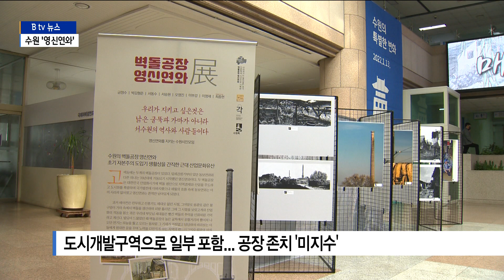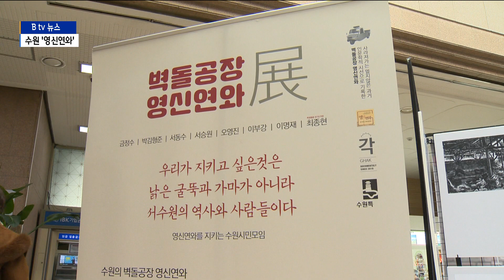[수원]역사 품은 벽돌공장…수원 '영신연와'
수원의 '영신연와'를 아시나요?

1970년대부터 90년대까지 붉은 벽돌을 쉴 새 없이 구워
내던 벽돌공장인데요.

지금도 이 터가 그대로 남아 있는데
조만간 사라질지도 모른다고 합니다.

지역 작가 등으로 구성된 시민모임이 영신연와를
근대 문화유산으로 보존하기 위해 힘을 모으고 있습니다.

김효승 기자가 보도합니다.

높은 굴뚝에 '영신연와'라는 글씨가 희미하게 새겨져 있습니다.

1973년부터 20년 동안 운영됐던 벽돌공장으로
세월의 흔적을 담고 있습니다.

"벽에 7이라는 숫자가 써있고,
그 아래로는 입구가 이렇게 자리하고 있는데요
벽돌공장의 7번째 화구로 이곳을 통해 수많은 벽돌이 구워졌습니다."

22개의 화구로 구성된 공장 가마에서는
한 해 많게는 1천만 장의 벽돌이 생산됐습니다.

[이상길 / 전 '영신연와' 근무]
"100명이 새벽 4시부터 나와서 이리(가마)로 끌어들여서
여기서 (벽돌을) 구워서 여자들은 바깥에 끌어 나르는 일하고,
남자들은 굽는 일, 건조하는 일하고…."

우리나라 근현대 산업사를 담은 공간이자
원형 그대로를 간직하고 있는 영신연와.

공장 한편에는 사택 건물도 남아
문화적 가치를 더하고 있습니다.

[김수현 / 수원시 학예연구사]
"벽돌을 한 번에 많이 트랙식으로 생산할 수 있는 가마를
호프만식 가마라고 합니다. 2020년 저희가 조사를 해보니
남은 것이 전국에 3개밖에 없고, 그중에서도 가장 원형이고
오래된 건물이 영신연와 (입니다)"

하지만 영신연와가 언제까지 남아있을지는 미지수입니다.

공장 일부가 고색지구 도시개발사업 구역에
포함돼 있는 데다 사유재산이기 때문입니다.

이에 일부 시민들은 영신연와를 기록하고 보존하기 위한
자체 활동을 이어가고 있습니다.

사진가나 화가를 비롯한 지역 작가들이 모여
영신연와를 주제로 한 전시를 마련한 겁니다.

[오영진 / '영신연와를 지키는 수원시민모임' 작가]
"원동력이 됐던 산업시설이었는데 많이 쇠퇴하면서 지금 거의
폐건물처럼 낡아있어요. 수원의 지역 역사를 지키기 위해
꼭 보존이 필요하다고 생각했기 때문에 결성을 했고…."

수원시청에서 전시를 개최한 시민 모임은
근대 유산 보존을 위한 서명 운동도 시작했습니다.

[서승원 / '영신연와를 지키는 수원시민모임' 작가]
"시민과 행정이 잘 힘을 합쳐서 수원시라는 명성에 걸맞게,
문화도시 수원시라는 명성에 걸맞게 영신연와를 잘 지켜냈으면…."

시민 모임은 수원시와 협력해 시내
도서관과 문화시설 등에서 전시를 이어가는 한편,
서명운동도 계속 펼칠 계획입니다.

[영상/편집 - 김재성 기자]